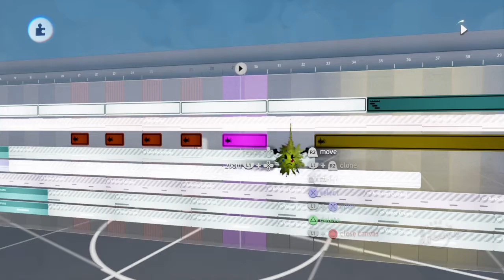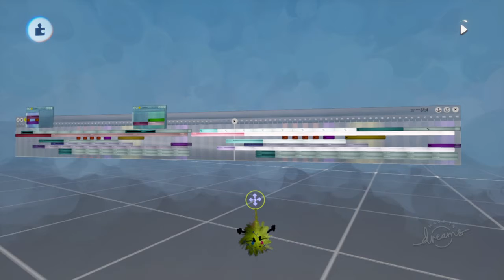JustinArt's Dreams PS4 Music #31: Path of Illusions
My first music of 2021 and made for my illusions community jam project, "Mirage Road". An ambient kind of music where some things are just an illusion. Some notes are random on each loop.